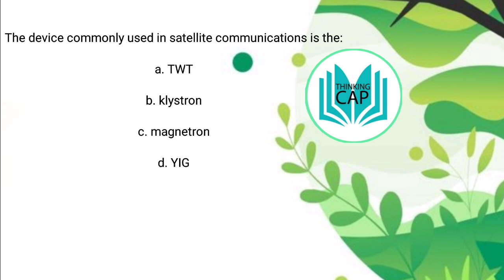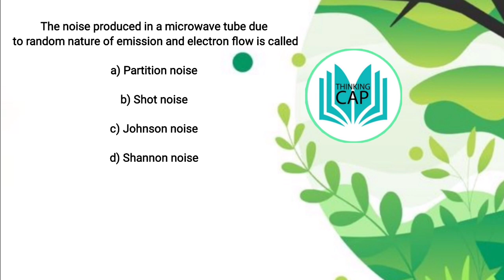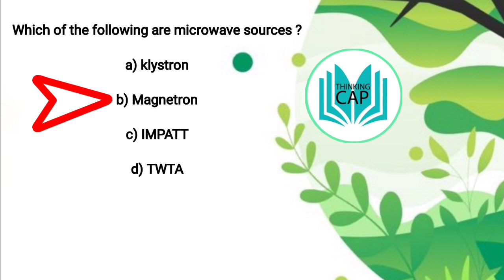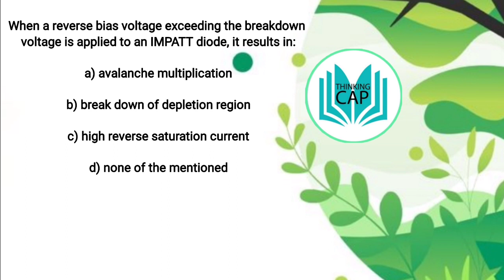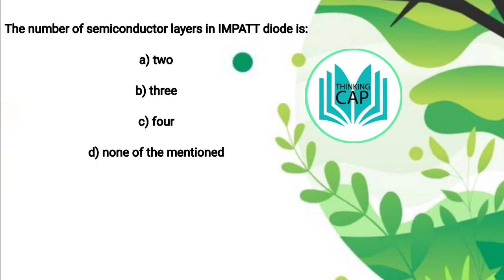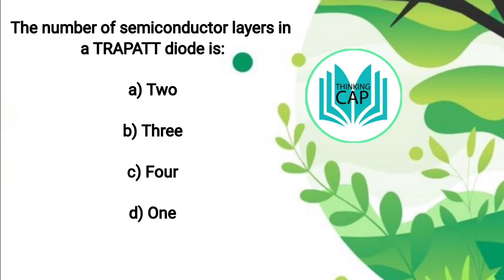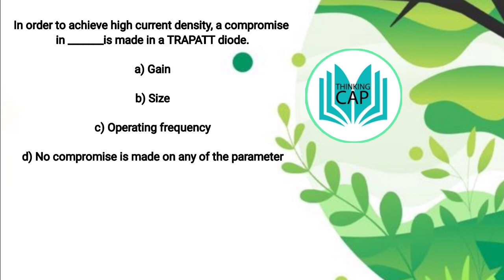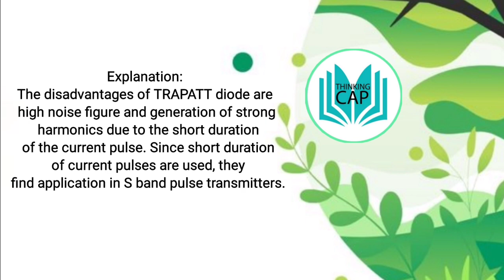MICROWAVE DEVICE'S MCQ's- Polytechnic Lecturer/AsstEngg/Overseer/Draftsman/GATE/ESE/ISRO/DRDO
Learn about Microwave Devices like Klystron, IMPATT diodes, TRAPATT diodes, Magnetron etc.

Technical Mathematics for Competitive Exams